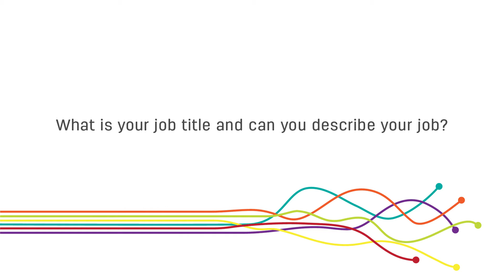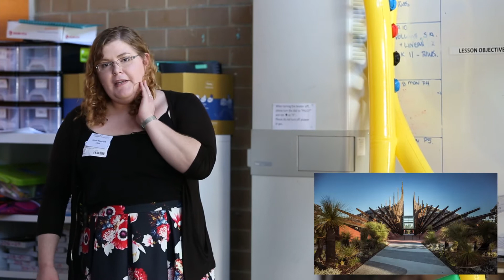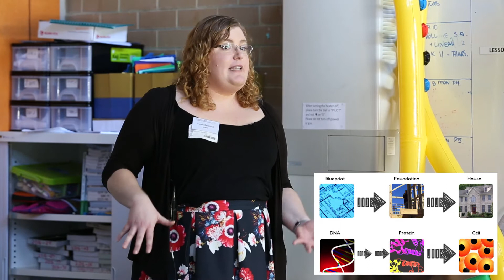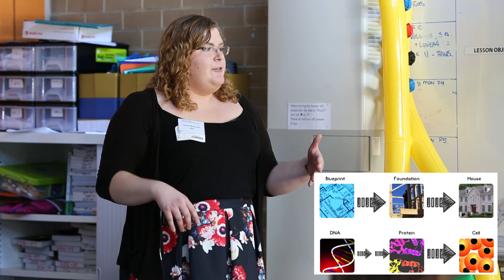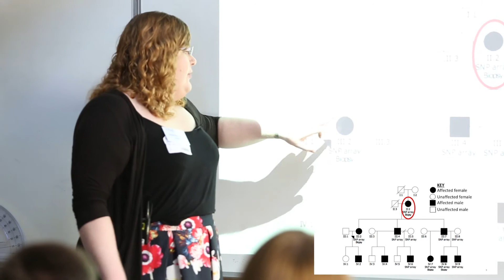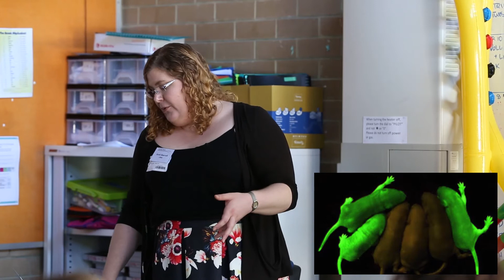Sarah Beecroft WITWA Techtrails Presentation - Reading Genes and Helping Lives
Sarah has taken a long, winding path to being a scientist. In her pre-science life, she sold roller-shutters, worked for charities, started a humanities degree and worked as a bank teller. A discussion with her family seven years ago led her into medical research. She hasn’t looked back since.

Sarah is researching how genetic mutations cause nerve and muscle diseases in kids. This work uses both computational skills and wet-lab experiments to discover new disease genes, and figure out how they cause disease. Her lab gives hope and answers to families with sick kids, and avenues to find cures for these diseases.

Sarah studied Human Biology at ECU, followed by Honours at UWA. She worked as a research assistant for one year before starting her PhD in 2016. During this time, she has travelled to Boston, England, Spain, Brisbane, Melbourne and Sydney for work. She loves the challenging and interesting nature of research, and knowing it is helping people. The thrill of discovering something completely new is hard to beat.